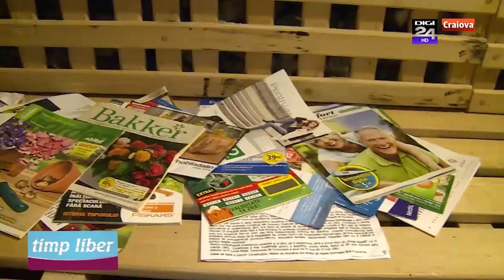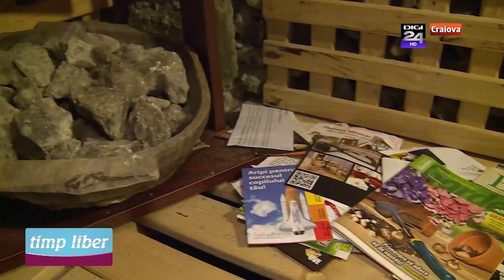Salina Fulvia Craiova inspiră sănătate !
Salinoterapie, consultatii medicale, reflexoterapie, masaj relaxare, terapeutic si anticelulitic